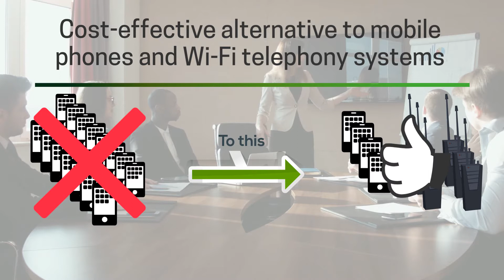Telephone interconnect - Two-Way Radio Applications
Telephone interconnect provides a unified communication system, connecting digital two-way radios with your corporate communication system. As an IP-based solution, a software application is installed on the digital two-way radios which connect to a standard on-site server/dispatch console and your internal telephony system allowing communication to flow between standard telephony systems, mobile phones and digital two-way radios.